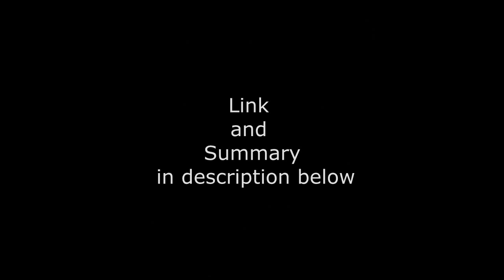TTYL. For Now... Official Trailer [Wattpad]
Summary: Ana struggles with having to cope with the death of her father, alcoholism of her mother, and the constant bullying from schoolmates.  She soon stumbles upon an online chat room where she can be herself.  Little does she know the guy on the other side of the computer is a fellow classmate.

Cover by: Kaitlyn_Stylinson (Wattpad)

Ana Rivera: Selena Gomez
Neil Jang: Lee Hyun Jae
Jordan White: Colton Haynes